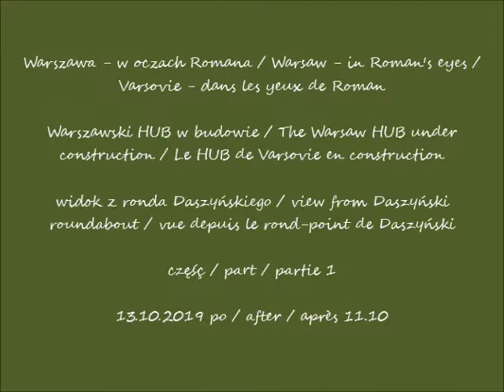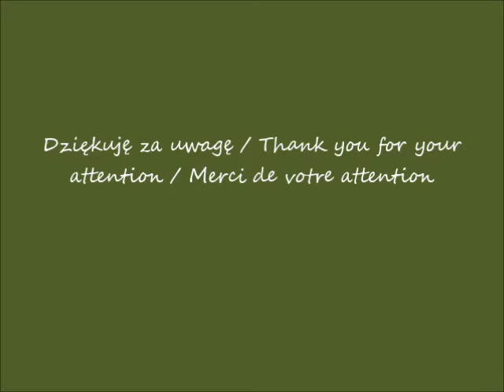2019 10 13 Warszawa Warszawski HUB w budowie cz 1 widok z ronda Daszyńskiego po 11 10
Warszawski HUB w budowie / The Warsaw HUB under construction / Le HUB de Varsovie en construction
widok z ronda Daszyńskiego / view from Daszyński roundabout / vue depuis le rond-point de Daszyński
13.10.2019 po / after / après 11.10